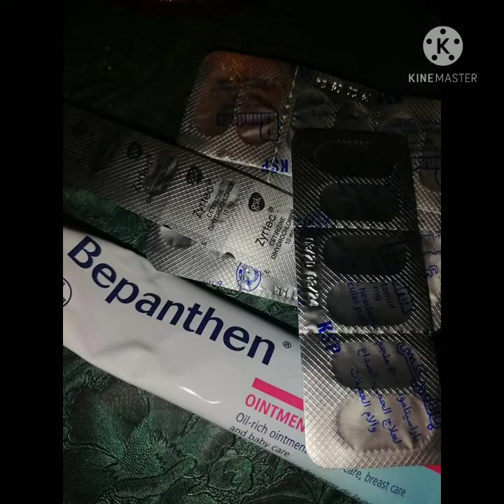Sakit ka lang, nilalang ako//isang tunay na kwaknet 'to💪//by: Anna-Lyn Araneta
Share ko lang na kahit anong hamon karamdaman natin sa buhay... Just keep on praying and be happy IWAS sa mga nakaka stress na bagay Para Mas mapadali ang pag galing.. Keep safe po lahat and God bless